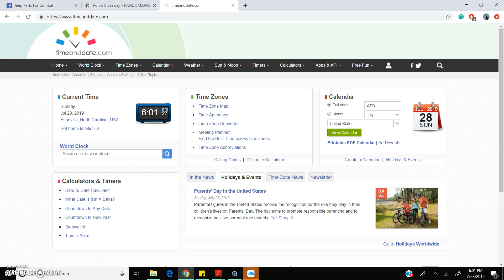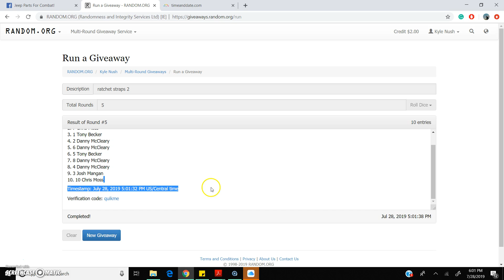ratchet straps 2